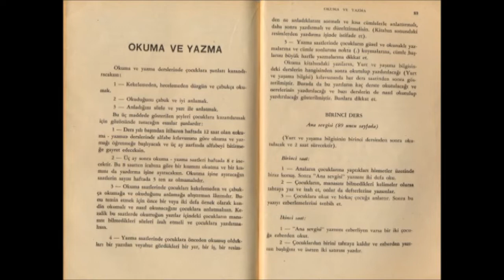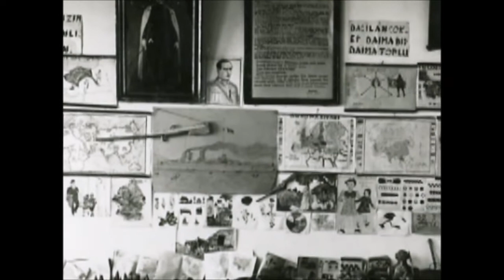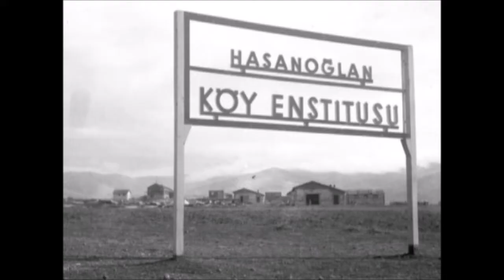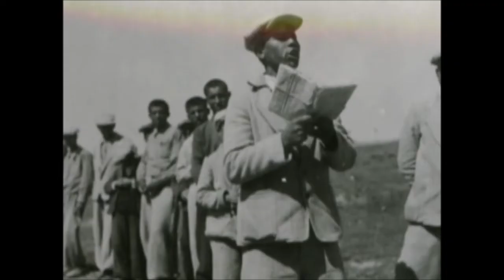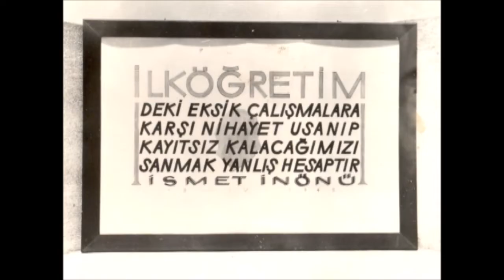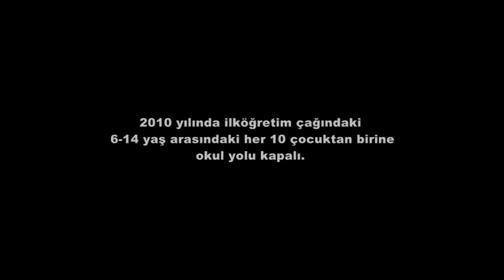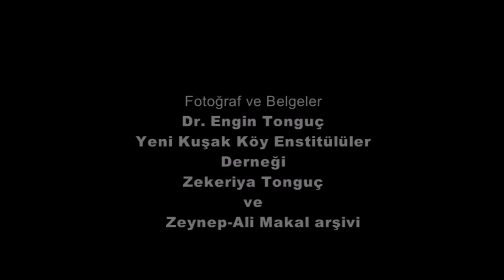Tonguç Baba ve Köy Enstitüleri